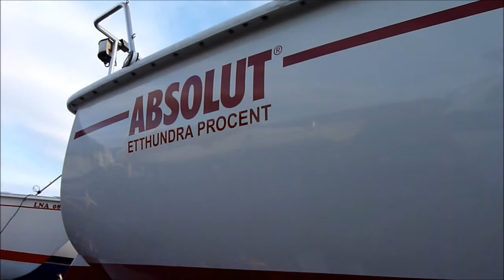Vårkänslor på Albin78 Absolut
Förberedelser inför säsongen 2012.